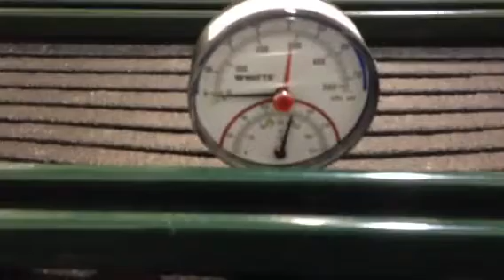Mushroom farm steam generator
The test run of the steam generator